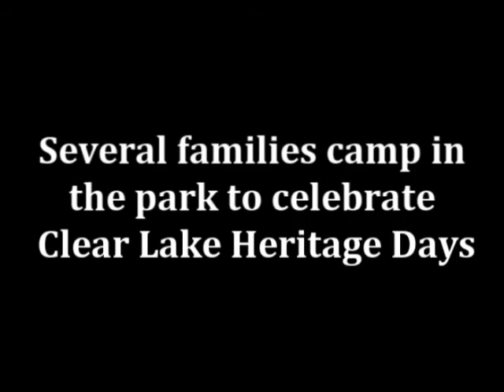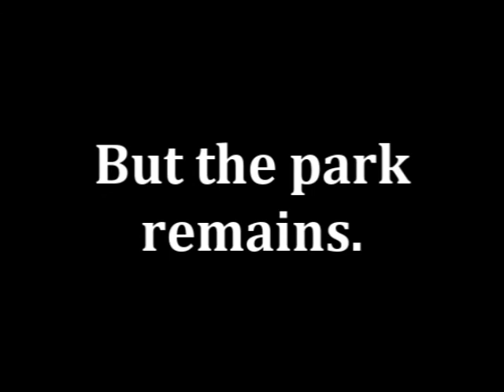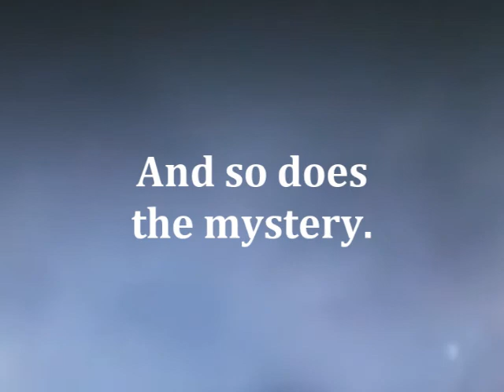Clear Lake Days 2014 - Mysterious Encounters